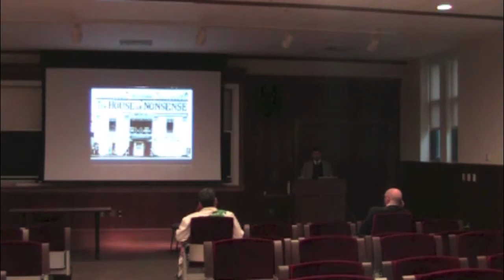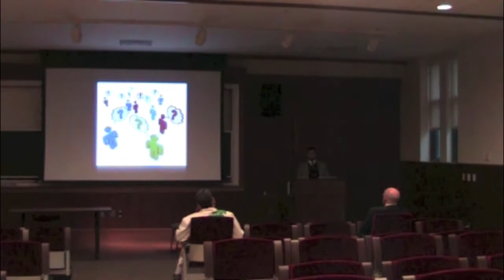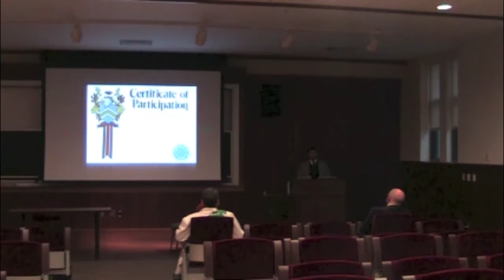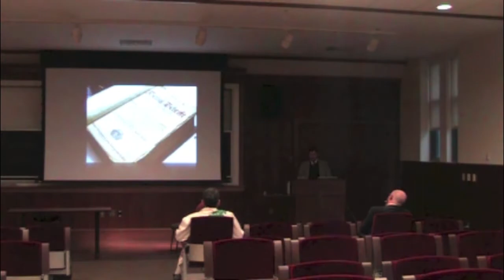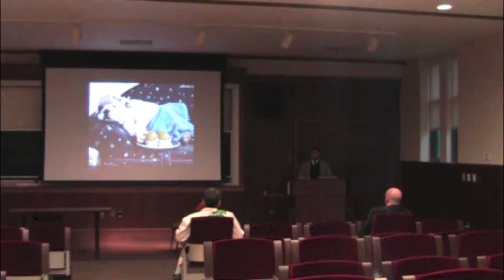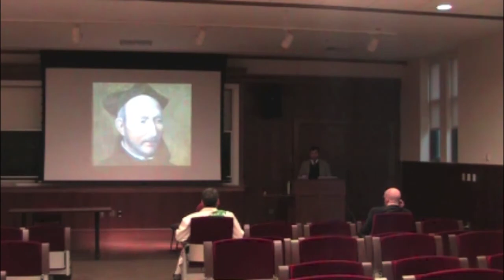Scott Molony Ateneo de Manila University Demonstration Lecture